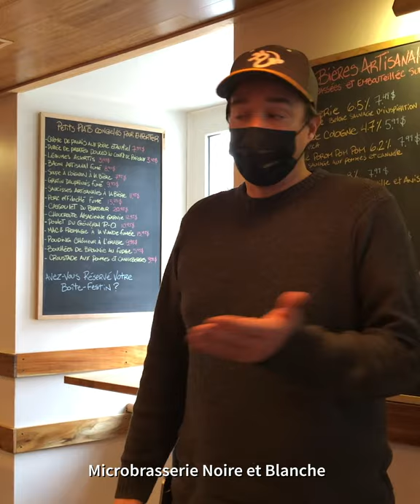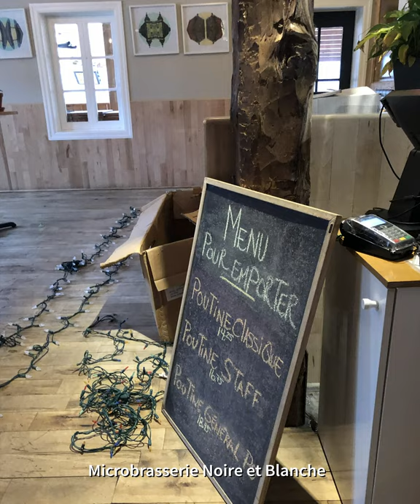Visite de brasserie- Découvre Microbrasserie Noire et Blanche